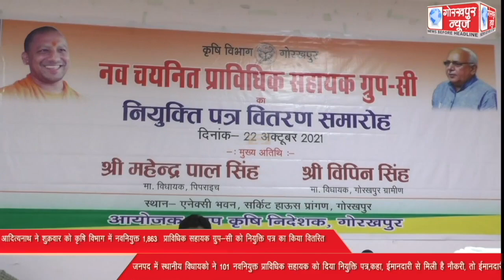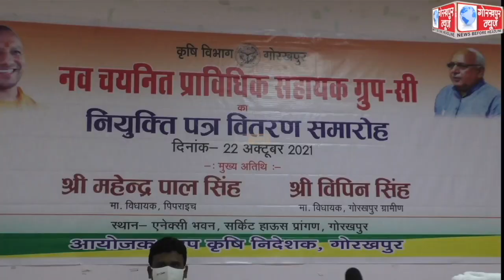लखनऊ में मुख्यमंत्री योगी आदित्यनाथ ने शुक्रवार को कृषि विभाग में नवनियुक्त 1,863 प्राविधिक सहायक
लखनऊ में मुख्यमंत्री योगी आदित्यनाथ ने शुक्रवार को कृषि विभाग में नवनियुक्त 1,863 प्राविधिक सहायक ग्रुप-सी को नियुक्ति पत्र का किया वितरण,जनपद में स्थानीय विधायको ने 101 नवनियुक्त प्राविधिक सहायक को दिया नियुक्ति पत्र,कहा, ईमानदारी से मिली है नौकरी, तो ईमानदारी से अपने दायित्यों का करे निर्वहन